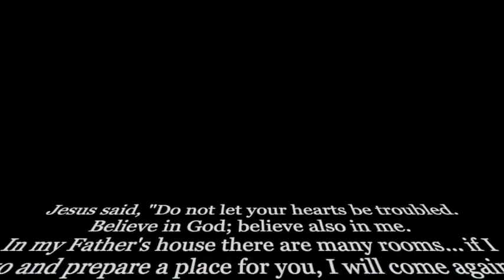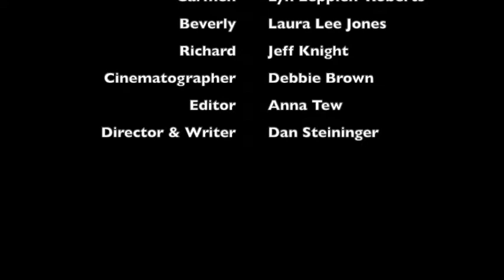Many Rooms Episode 2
After the First Sunday in Lent, Carmen and Richard have a little mid-night discussion over some chocolate creme pie.